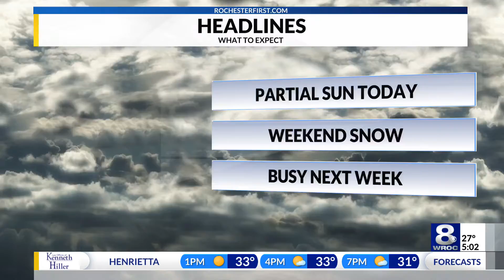Car found burning near railroad tracks on Burrows Street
Firefighters were at the scene of a vehicle fire on Burrows Street earlier this morning.